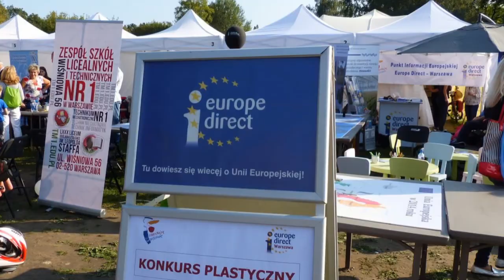Babicka Orkiestra Dęta na pikniku "Europa zmienia metropolię warszawską"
9 września 2017, Warszawa. Piknik rodzinny "Europa zmienia metropolię warszawską" - Pole Mokotowskie. Gmina Stare Babice na pikniku, koncert Babickiej Orkiestry Dętej im. Krzysztofa Pendereckiego